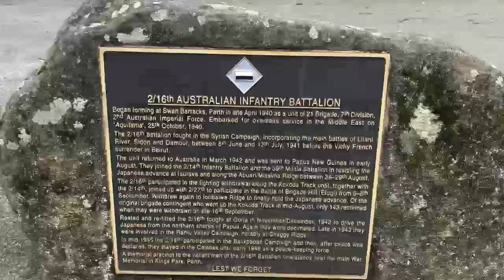Thousand steps .Kakoda Memorial Walk.naturelove selflovejourney hiking mindfullness ferntreegully#